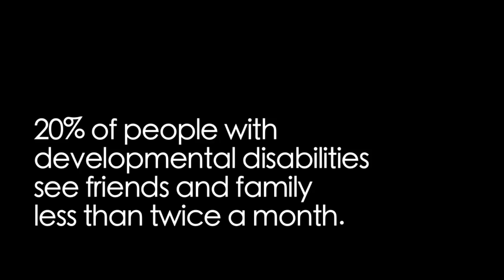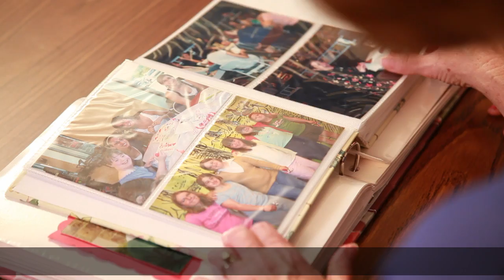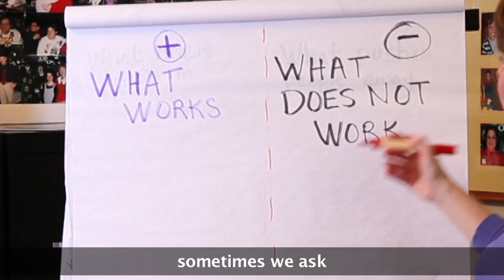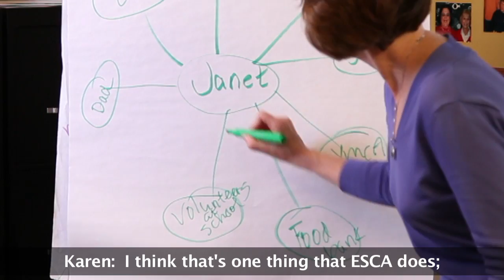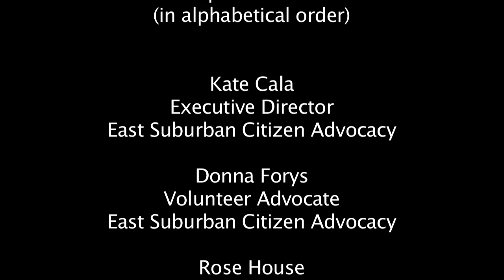East Suburban Citizen Advocacy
In honor of FISA Foundation's centennial, we are highlighting the work of our grantee partners. Learn about East Suburban Citizen Advocacy.